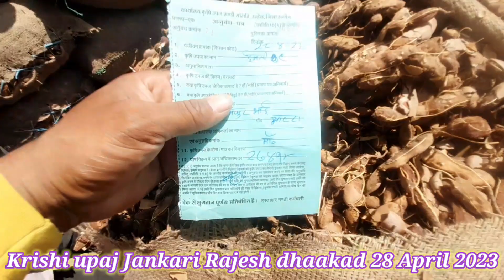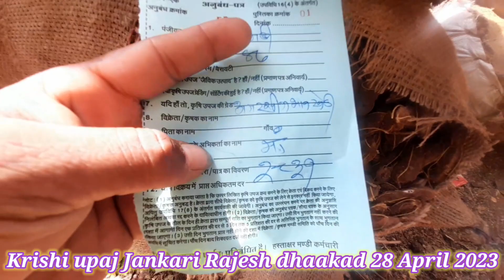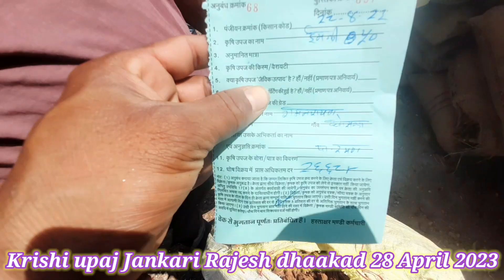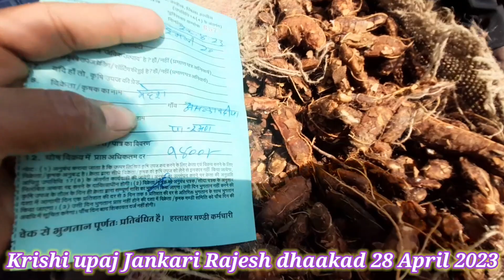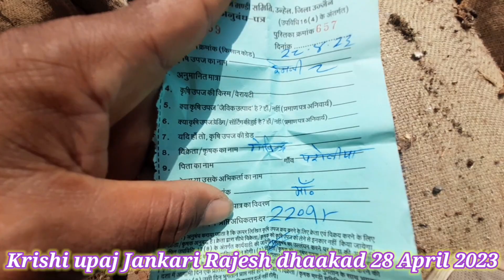28 April 2023 शुक्रवार इमली की लाइव नीलामी update unhel mandi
kirshi upaj jankari